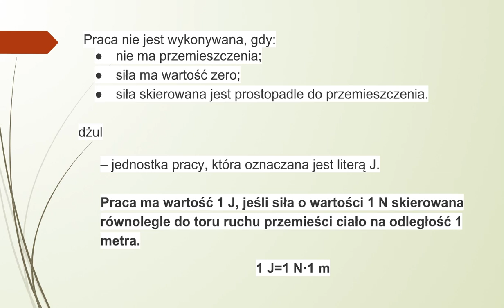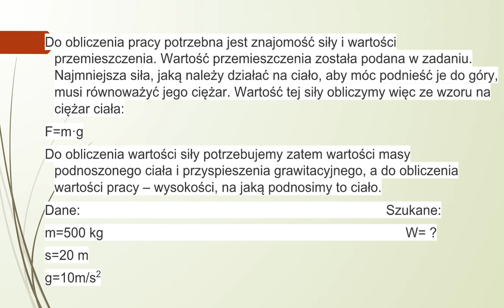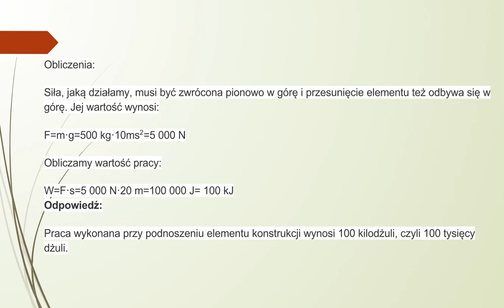Praca jako wielkość fizyczna